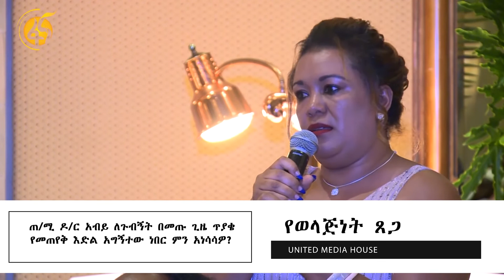Parenting Grace/ የወላጅነት ጸጋ Episode 1: ወላጅነት (ልጆችን ማሳደግ) በስደት ሀገር ወ/ሮ ቆንጂት ቆልቻ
UMN March 7/2020 Episode 1:

ሰላም አድማጭ ተመልካቾቻችን ዩናይትድ ሚዲያ ሐውስ በደቡብ አፍሪካ የተመሰረተና በዋናነት የኢትዮጵያ ማህበረሰብን በደቡብ አፍሪካ ማዕከል ያደረገና ለዚሁ ማህበረሰብ ሁሌንተናዊ ለውጥ የድርሻውን ለማበርከት ራዕይ አንግቦ የተነሳ ሚዲያ ነው።

ሚዲያው የትኛውንም ብሄር፣ ሃይማኖትና የፖለቲካ አመለካከት የማይወክል ሲሆን ለሰው ልጅ ሁሌንተናዊ ለውጥ አዎንታዊ አበርክትዎ ይኖራቸዋል ብሎ የሚድያው ኤድቶሪያል ቦርድ ያመነበትን መረጃ በዜና፣በቃለ መጠይቅ፣በውይይትና በተለያዩ ዝግጅቶች መልክ ወደ ሕዝብ ማድረስ ነው።